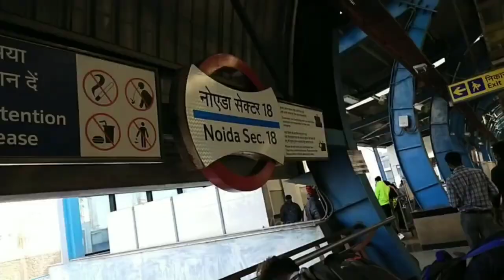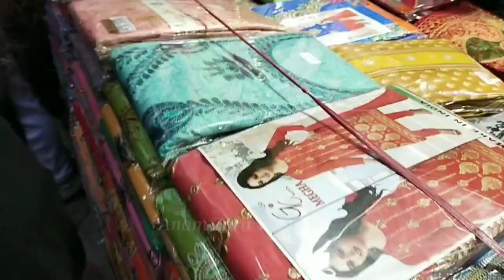sector 18 atta market noida / Noida Cheapest Clothes Market | Best Market Of Noida